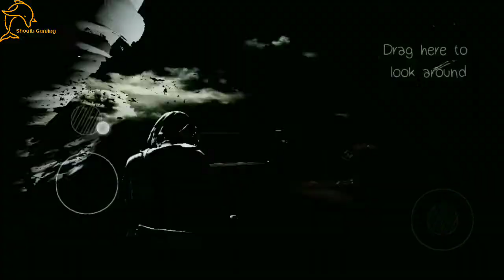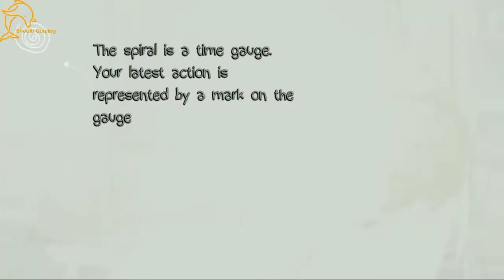Life is strange || Shoaib Gaming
Today we play the most popular and high graphics game LIFE IS STRANGE